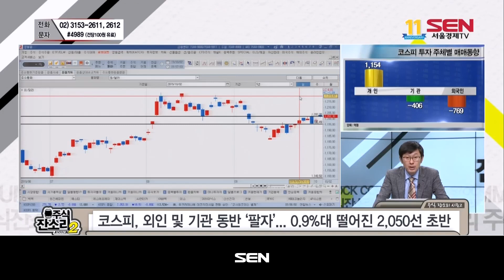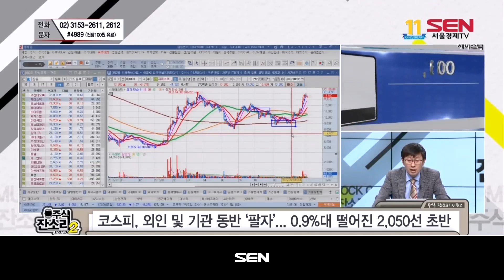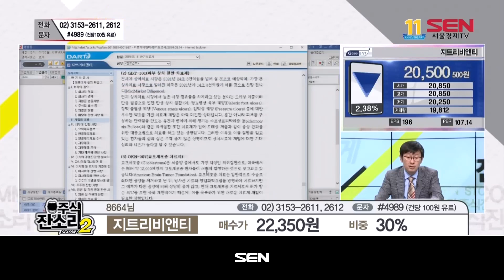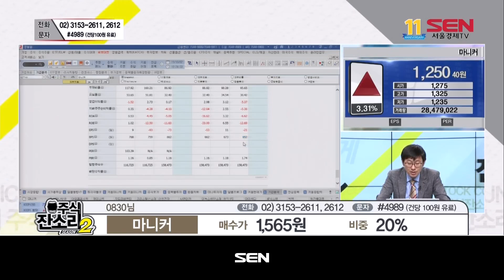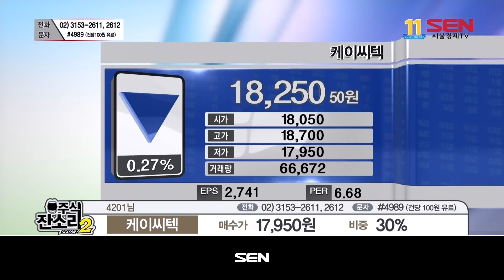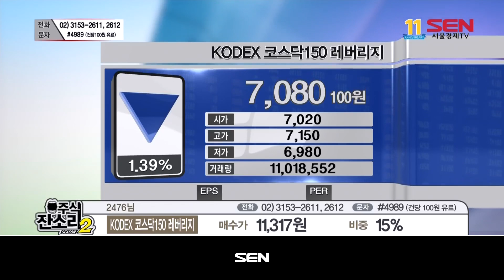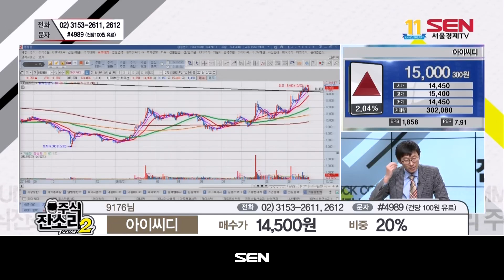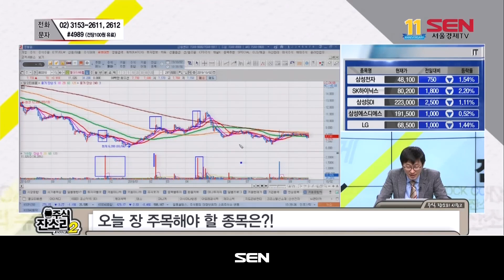주식 잔소리 시즌2_99회_20191002